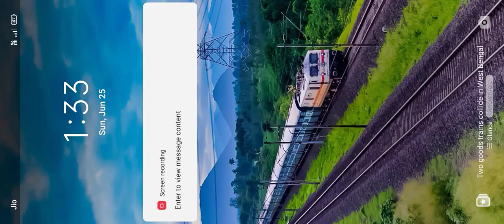June 26, 2023